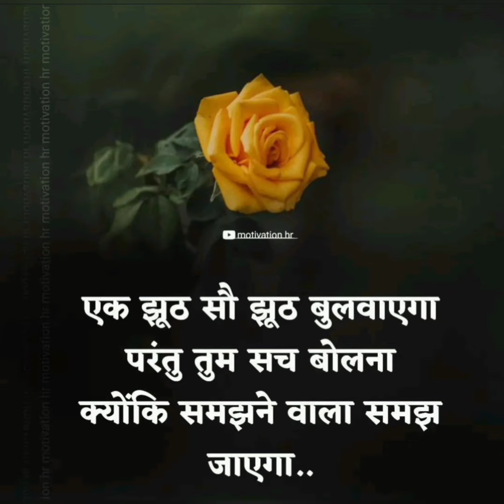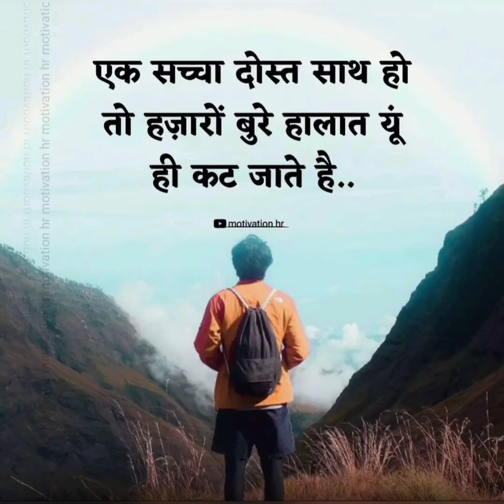inspirational talk।। motivational status ❤️